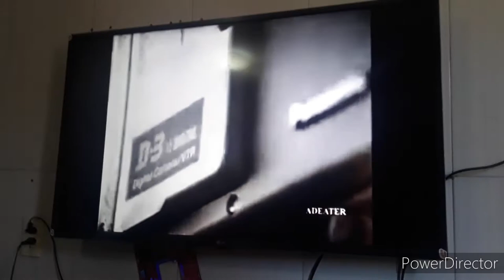Panasonic - Hong Kong - 1995